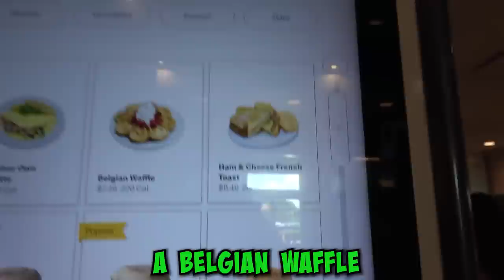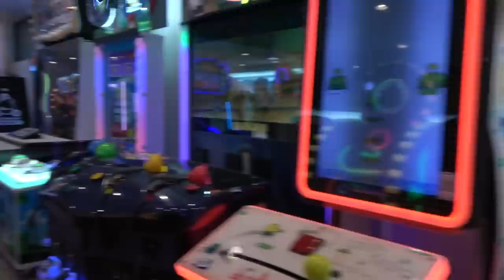World's Largest McDonald's!! We order from the SECRET MENU!!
Today we are in Orlando having some fun!! WE realize that we are near the WORLD'S LARGEST MCDONDALDS!! So Jesse decided to take all of the kids.

We order pasta, pizza, monster big macs and dessert!! They have the worlds largest play place as well!!

FOLLOW US
    Terra  @smellybellymom
    Jesse @smellybellydad
    Jayla  @jayjay_ofishal
    Aydah@adydah_ofishal
    Rory's @rorykate_ofishal
                   aydah_ofishal123
                   tmoney278
                    jessevee278
FUN FACTS
- Aydah is the monkey in the middle at 14 years old, and is in 8th grade. She loves caring for others, and also being a goofball
- Rory is no longer the youngest! She is officially a big sister to our new family  member baby Wren!!